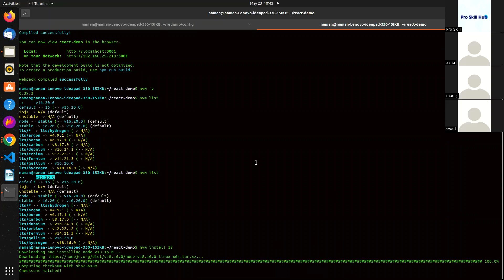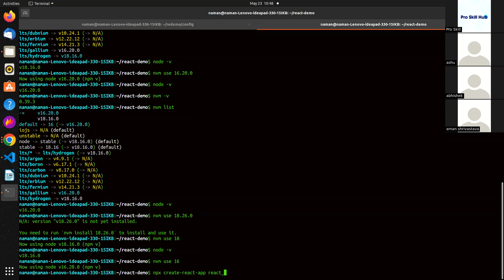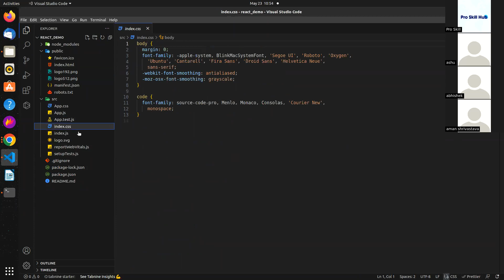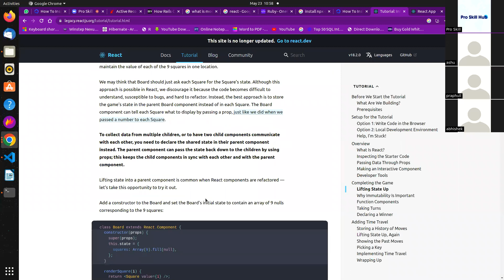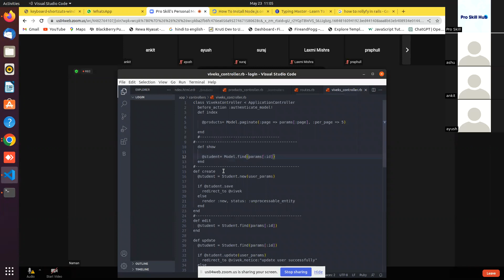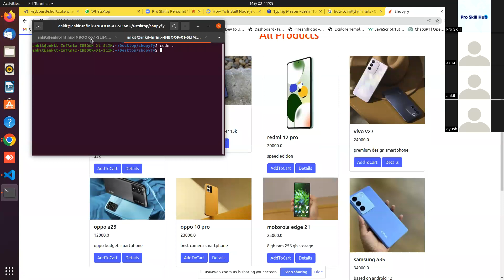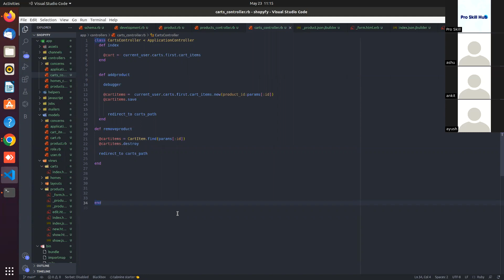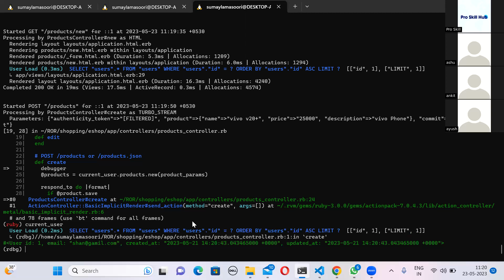React Js - React installation in Ubuntu